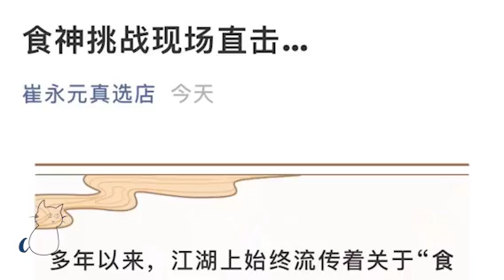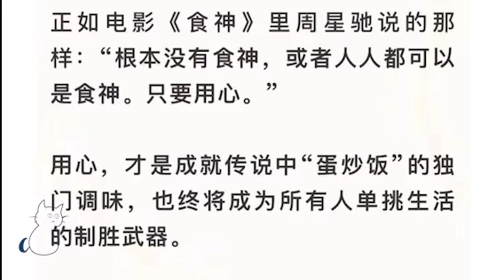露一手 :) 食神挑战现场直击......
欢迎分享！严禁转载！
感恩朋友们的围观与支持！